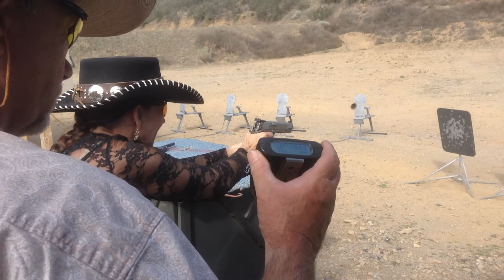Cajon Jan 25 2014 stage WendyWB